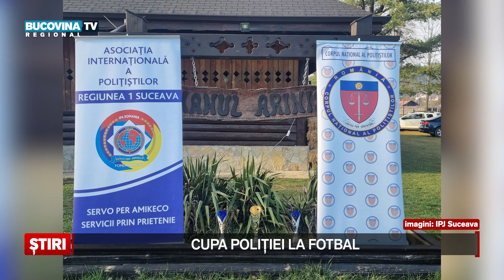Cupa Politiei la fotbal